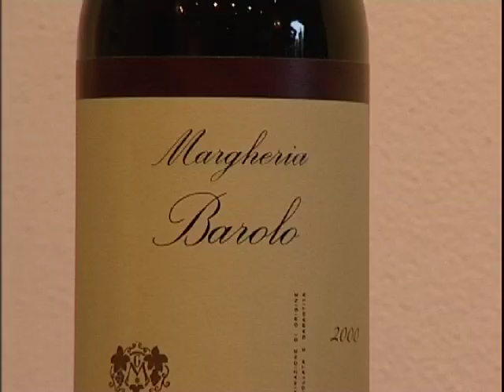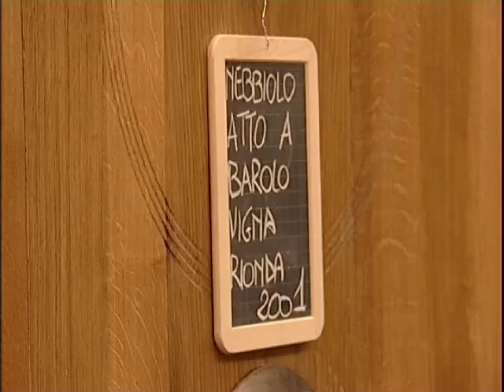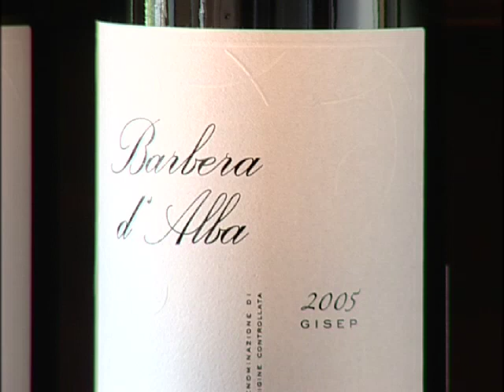Massolino - Serralunga d'Alba - ENG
Making wine with passion, in its land of origin, preserving the typical characteristics of the autochthonous grape varieties, being convinced that there is a deep and tangible link between the vines, hills and winegrowers, made up of affinities cemented, by habit, to the land. Since 1896, the Massolino family has been making wine this way, loyal to this philosophy and to the capacity for innovation in the name of tradition. In short, loyal to itself.